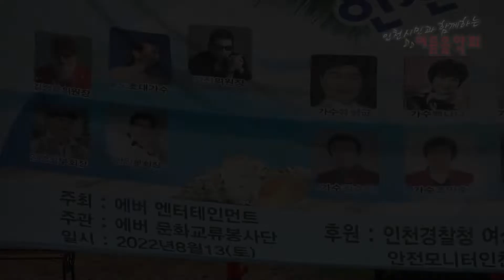에버 28회 기획공연 가수 - 정인자 보랏빛 옆서 (임영웅)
2022년 무의도 하나개해수욕장에서 열린 '인천시민과 함께하는 여름음악회'